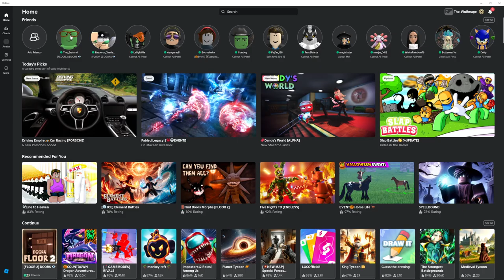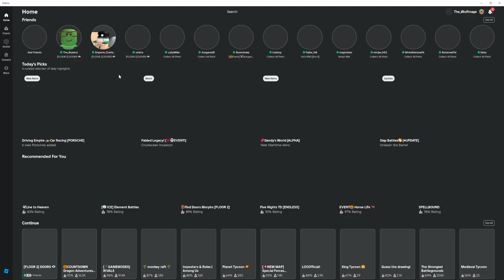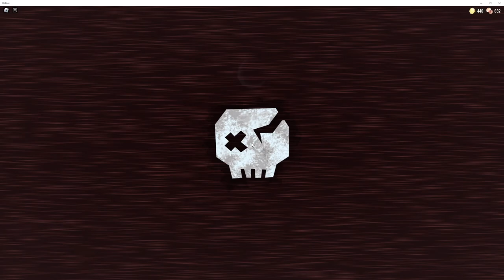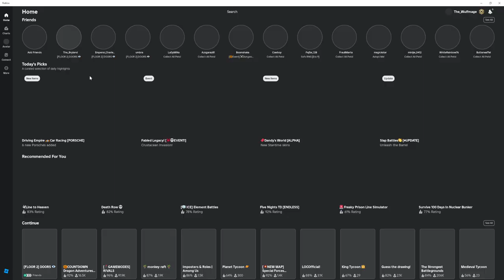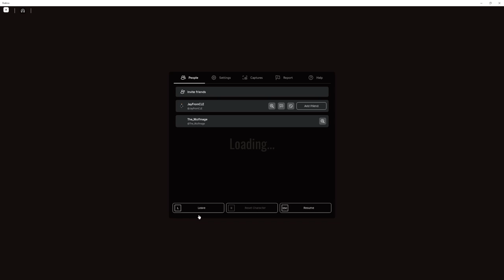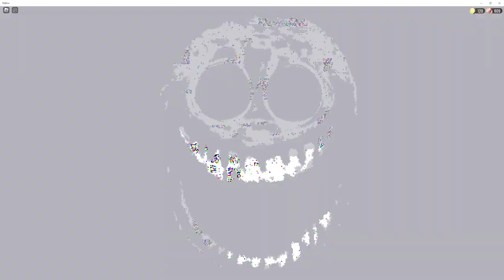doors part 7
playing with  the boyz